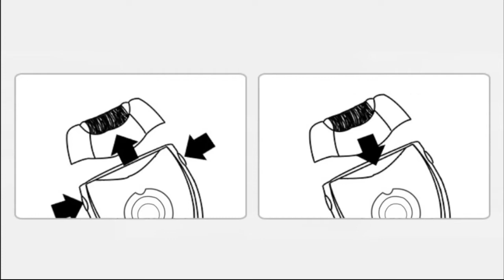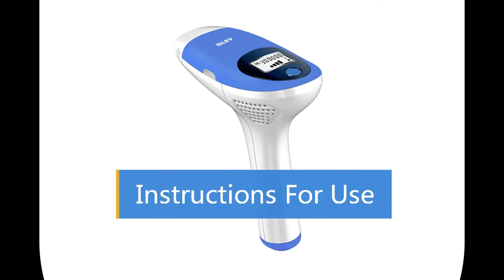Купить качественный эпилятор на Алиэкспресс. Фотоэпилятор, лазерный эпилятор.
Купить качественный эпилятор, фотоэпилятор или лазерный эпилятор на Алиэкспресс.